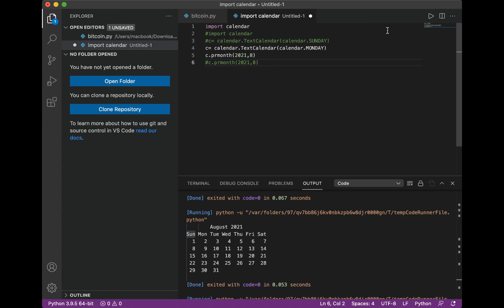Formating examples calendar Python lessons